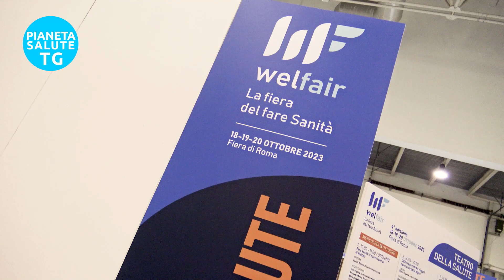Welfair 2023: Innovazione Sanitaria, Sicurezza delle Cure e Collaborazione nel Settore Sanitario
Grande successo di Welfair 2023, la fiera del fare sanità, dedicata all'innovazione nel settore sanitario, appena conclusasi  a Roma. L'evento ha visto la partecipazione di vari attori del settore, tra cui il Ministero della Salute, società medico scientifiche, professioni sanitarie e altre istituzioni chiave, per discutere le sfide del servizio sanitario nazionale e promuovere un approccio innovativo basato sulla collaborazione e l'intelligenza collettiva.
Durante la fiera, l'attenzione si è concentrata su cinque pilastri principali: la sicurezza delle cure, la formazione del personale sanitario, l'indipendenza e la competenza professionale, l'innovazione tecnologica come la telemedicina e l'intelligenza artificiale, e l'importanza di un'assistenza integrata e personalizzata.
Si è discusso di come il settore debba adattarsi ai cambiamenti tecnologici e di come sia necessario gestire i rischi associati. Inoltre, è stato sottolineato il bisogno di formare personale sempre più specializzato, di affrontare la solitudine come malattia dell'anno e di garantire un'assistenza sanitaria e sociale adeguata soprattutto per gli anziani.
Infine, si è parlato dell'importanza di un sistema sanitario che sappia integrare le varie informazioni relative al cittadino, sfruttando la tecnologia per migliorare i servizi sanitari e garantire un'assistenza più efficiente, nel rispetto delle normative sulla privacy. Il futuro si prospetta nell'ottica di una sanità che sappia essere più accessibile e attenta alle esigenze dei cittadini, con particolare attenzione alla gestione delle emergenze e all'assistenza domiciliare.
Interviste a: Claudio Lo Tufo Co-organizzatore di Welfair; Giuseppe Quintavalle, Commissario Straordinario ASL RM 1; Cristiano Cannarsa AD di SOGEI e SOSE; Francesco Rocca Presidente Regione Lazio.

🔥 Seguici!

00:00 - Introduzione a Welfair 2023
00:41 - Importanza della collaborazione nel settore sanitario
01:15 - Obiettivo di Welfair: integrazione e innovazione
01:54 - Tre pilastri principali: sicurezza, personale e innovazione tecnologica
03:01 - Coinvolgimento della politica, istituzioni, imprese e aspetti sociali
03:38 - Ruolo dei direttori generali nel cambiamento del settore sanitario
04:21 - Future prospettive: Presa in carico del cittadino
05:36 - Sfide importanti nel settore sanitario e miglioramenti necessari